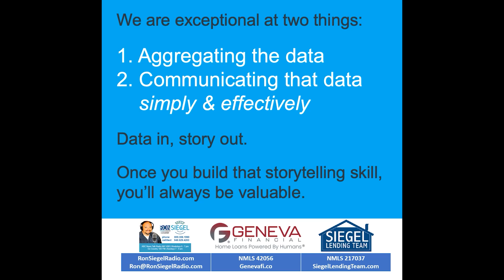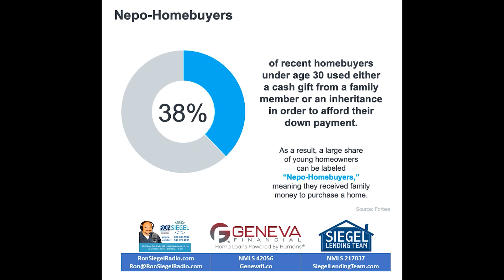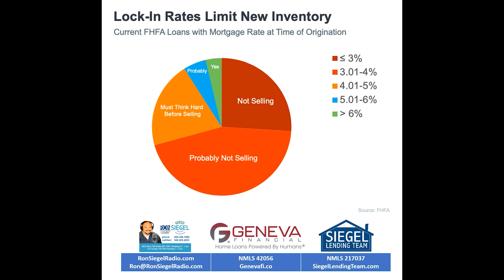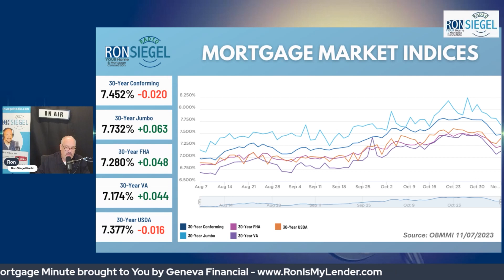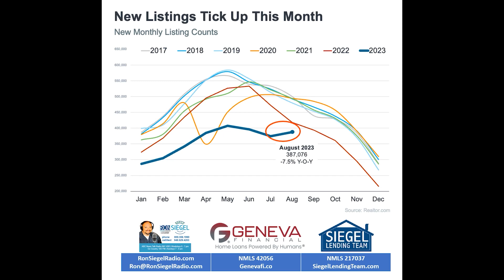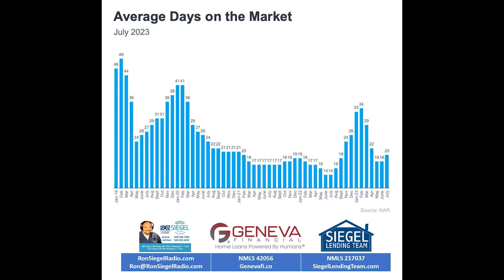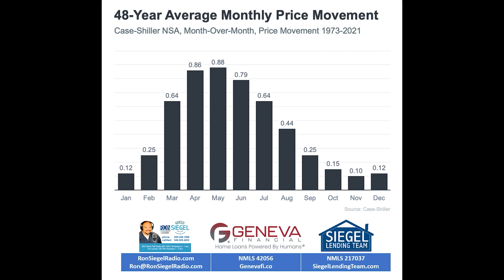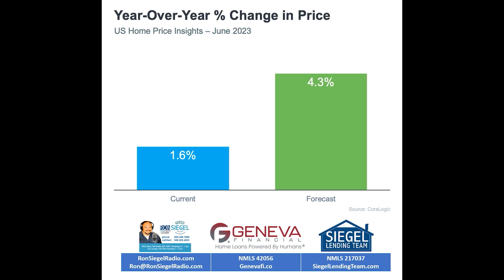Thinking About Using Your 401k To Buy a Home – Nov 8